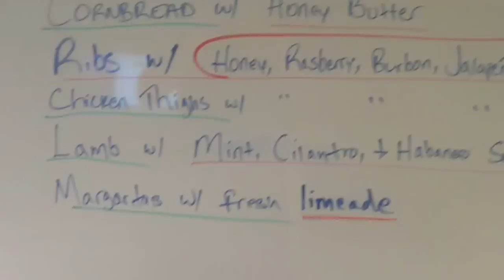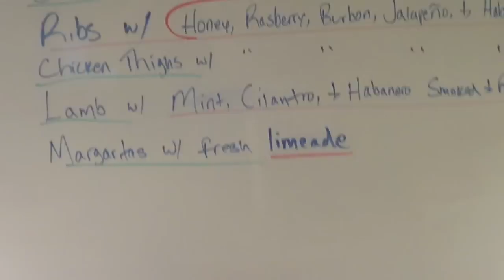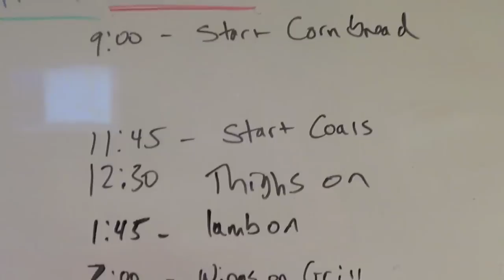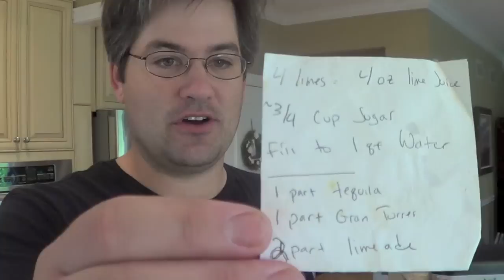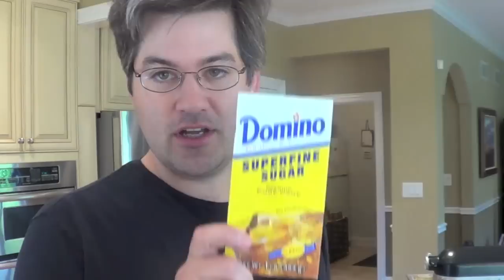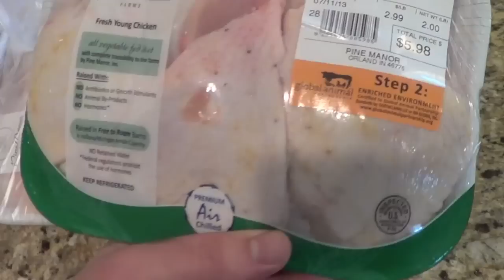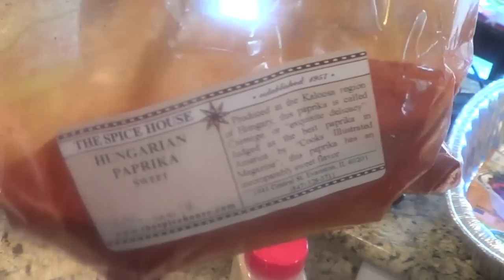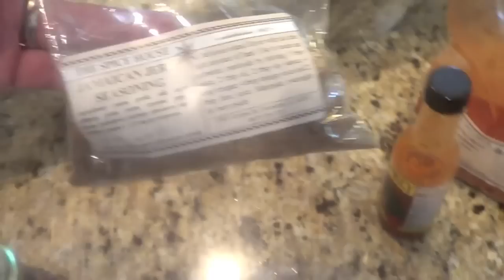Don's Cook Vlog (clog): 7/4/13 - 4th of July BBQ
**Sorry for the delay, it took me a while to find the time to edit this and then I had some trouble getting it processed on YT correctly.  I'm still working on getting recipes written out**

This video is my preparation on the day of our 4th of July BBQ.  You'll see me make Corn Bread, different flavor sof BBQ Sauce, limeade and margaritas, chicken wings, chicken thighs, and rack of lamb.

Limeade:
4-7oz lime juice
3/4 c sugar
fill with water to 1 qt total

Margaritas:
2 parts limeade
1 part tequila
1 part cointreau